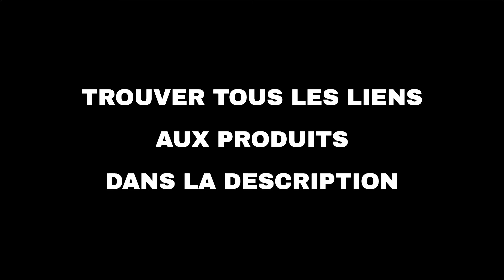Les 10 meilleures offres "Loisirs et voyages d'Amazon" aujourd'hui (19-05-2022)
⚠️ ATTENTION!
1. Si vous regardez cette vidéo trop tard, les promotions peuvent avoir expiré et les produits retirés : activez les notifications et soyez rapide.
2. Soutenez mon travail : Utilisez les liens ci-dessous et je pourrais recevoir une petite commission.
3. "Aujourd'hui" signifie le 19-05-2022. Vous n'êtes pas le bon jour?

🛍 PRODUITS ET LIENS
🔗 01 - DEPSTECH sans fil Deux objectif Endosco...
🔗 02 - Ampoule d3s 6000K Xenon au Remplacer Ki...
🔗 03 - ECO-WORTHY 10W 12V Mainteneur de Batter...
🔗 04 - URAQT Organisateur de Coffre de Voiture...
🔗 05 - Original MANN-FILTER Filtre à huile HU ...
🔗 06 - Gafild Clips Voiture, 635 Pcs Rivet Cli...
🔗 07 - Anykuu Alarme Moto Etanche, Antivol Mot...
🔗 08 - Entretien de voiture et appareils ménag...
🔗 09 - ZOVHYYA Compresseur à Air Portatif sans...
🔗 10 - MONDEVIEW Paire Ampoule H7 6000K 60W 16...